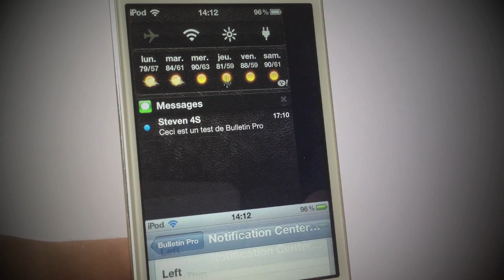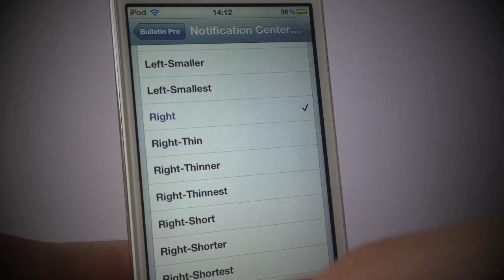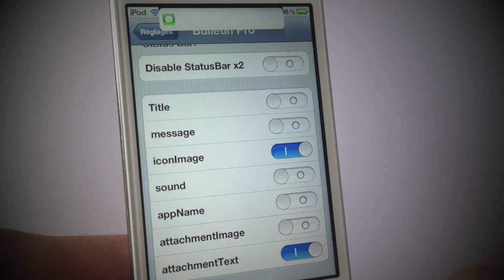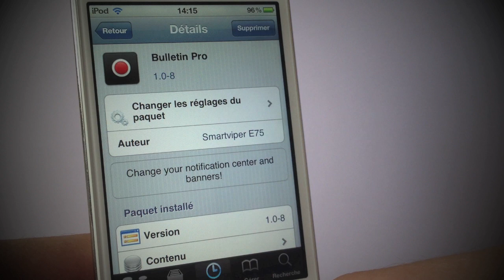Bulletin Pro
Voici comment modifier l'apparence et le positionnement du centre des notification ainsi que des bannières de notifications, grâce à ce tweak Cydia.

Nom: Bulletin Pro
Prix: $0.99
Source: N/A
Auteur: Smartviper E75